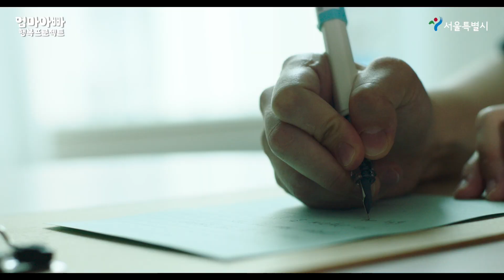엄마아빠행복프로젝트_예비엄마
엄마아빠 행복프로젝트란?

양육자의 부담을 덜어주고 양육자가 존중받는 환경 조성을 위해 서울시가 마련한 프로젝트로, 4대 분야 28개 사업을 추진하여
아이 키우기 좋은 도시 서울을 조성하고자 합니다.